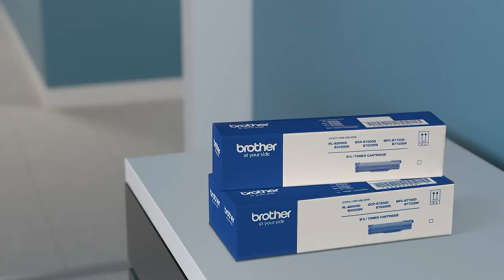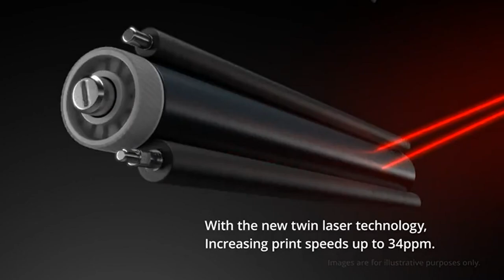Brother DCP-B7500D Multi-Function Monochrome Laser Printer with Auto Duplex Printing best printeruse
Printer Type - Laser ; Functionality - All In One (Print, Scan, Copy); Printer Output - Mono
Connectivity - USB, POWER SOURCE: 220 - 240 V AC 50/60 Hz
Pages Per Minute - 34 ppm
Page Size Supported - A4, Letter, A5, A5(Long Edge), A6, Executive, Legal, Folio, Mexico Legal, India Legal ; Duplex Print - Auto; LCD Display
Compatible Laser Toner - TN-B021; Page Yield - 2600 pages (Black) - As per ISO standards